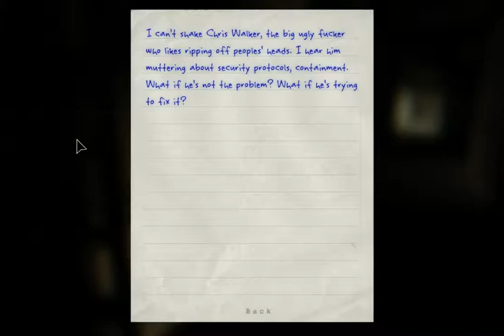Let's Play: Outlast (Blind) #5 | Showers